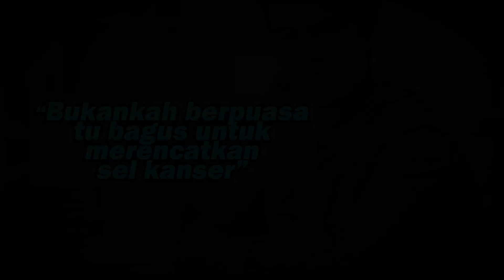Ubah Gaya Pemakan Untuk Kembali Berpuasa...Tips Untuk Pesakit Kanser.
Transform kepada Gaya Pemakanan FollowFitrah mulai sekarang jika anda masih inginkan NIKMAT BERPUASA walaupun ketika anda sakit.

Perbanyakkan ambilan makanan superfood yang boleh membantu fungsi organ hati anda agar boleh menapis toksin dalam darah dengan baik agar jantung anda kembali berfungsi